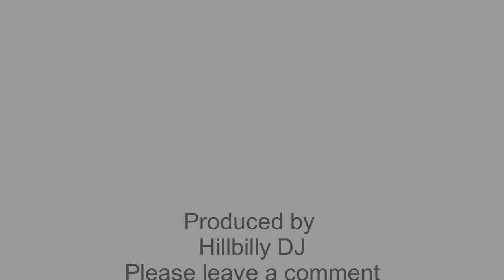Tip Toe Through The Candied Tulip's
Video of clasic cars and good music